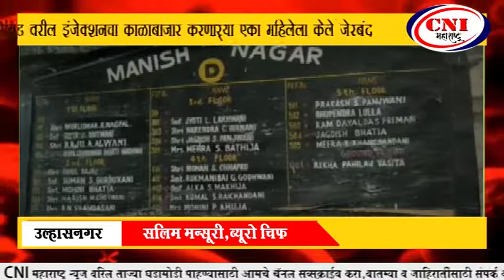उल्हासनगर : कोविड वरील इंजेक्शनचा काळाबाजार करणाऱ्या एका महिलेला केले जेरबंद